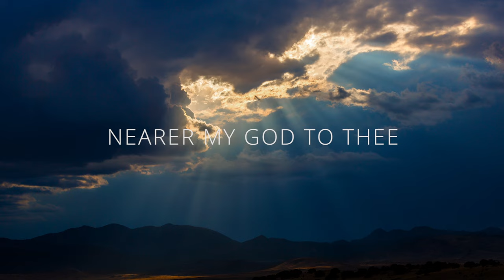Nearer, My God, To Thee - Music Video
Images for this music video portray moments when Jesus Christ personally reached out to those who needed His help, love, and understanding. He still reaches out to us today.

Gordon B. Hinckley said, “Never assume that you can make it alone. You need the help of the Lord.”

Eric Malizia performs "Nearer, My God, to Thee."

1. Nearer, my God, to thee,

2. Though like the wanderer,
The sun gone down,
Darkness be over me,
My rest a stone,

3. There let the way appear,
Steps unto heav'n;
All that thou sendest me,
In mercy giv'n;
Angels to beckon me